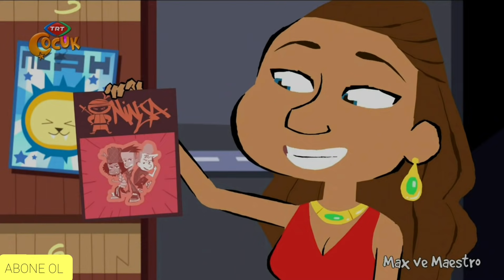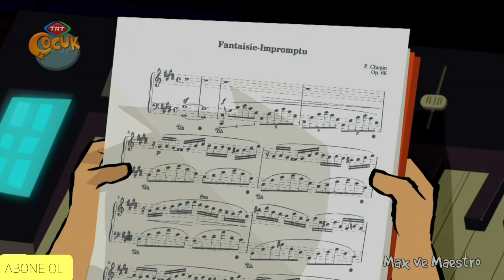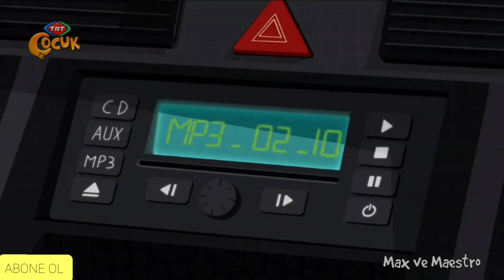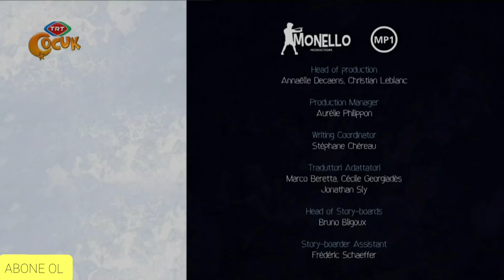MAX VE MAESTRO GİZEMLİ DAHİ BÖLÜM 1 VE BÖLÜM 2 BİR ARADA